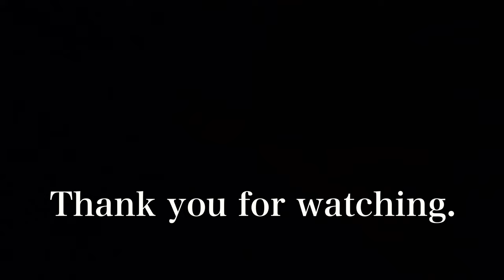2024年11月4日（月） 外国人観光客で賑わう三連休の京都東山を歩く Walking around Higashiyama, Kyoto 【4K】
三連休の京都東山は外国人観光客らで賑わっていました。
八坂の塔からねねの道、円山公園、知恩院までの風景になります。

Higashiyama, Kyoto, was crowded with foreign tourists during the three-day weekend.
This is the scenery from Yasaka Tower to Nene no Michi, Maruyama Park, and Chion-in Temple.